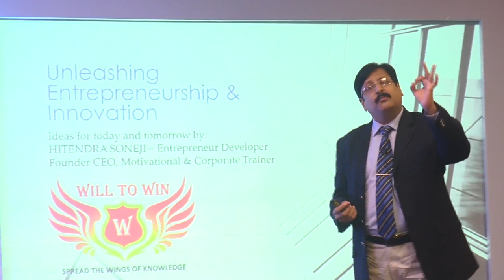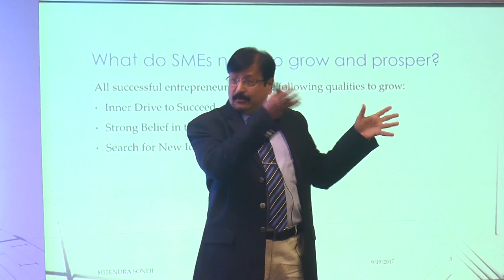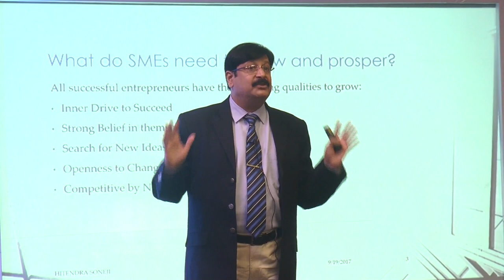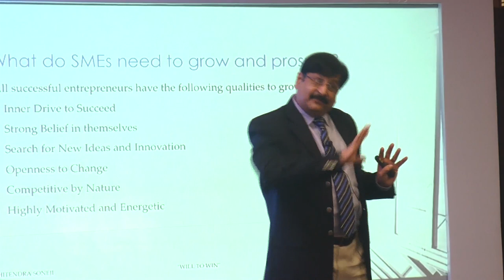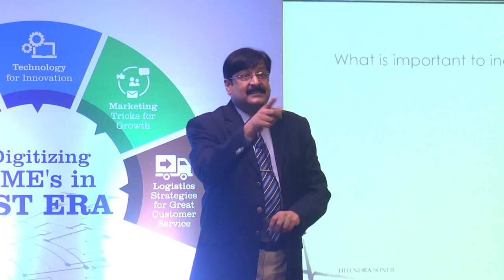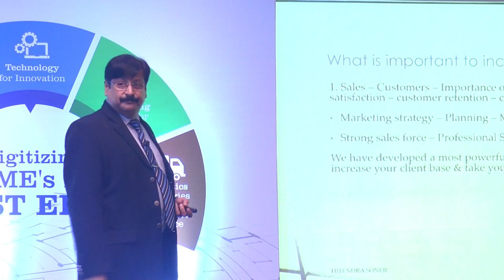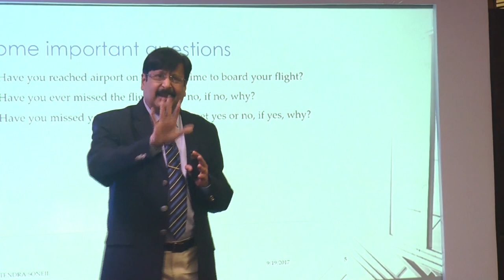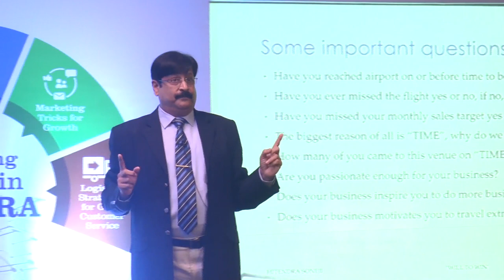Hitendra Soneji - Start Manage Expand Season 4 Vadodara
Topic- Unleashing Entrepreneurship and Innovation: What do SMEs need to grow and prosper
Profile- Hitendra Soneji, with an experience of Motivational & Corporate Trainer at "WILL TO WIN". He is an expert  in motivating people and creating leaders in them, to train people in unique way through multi-media.